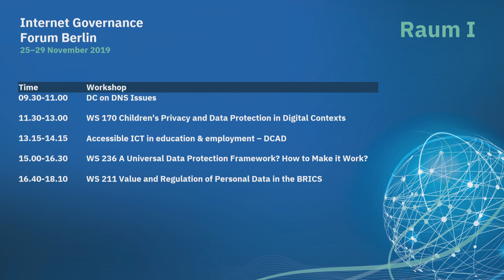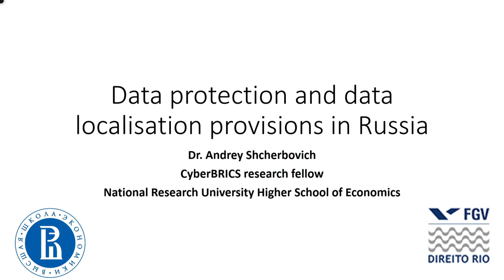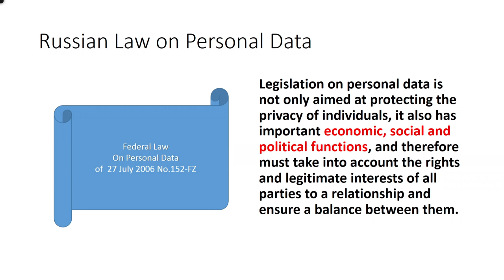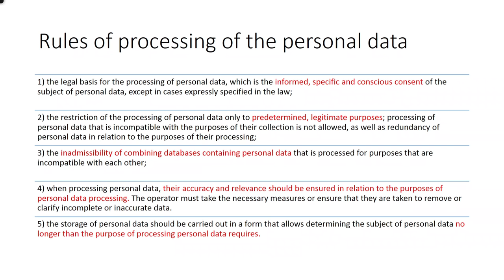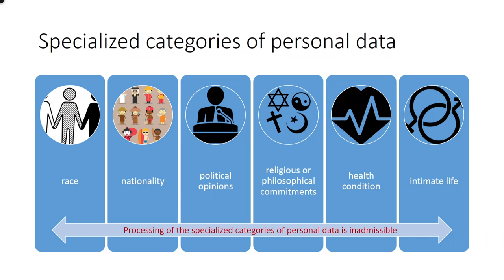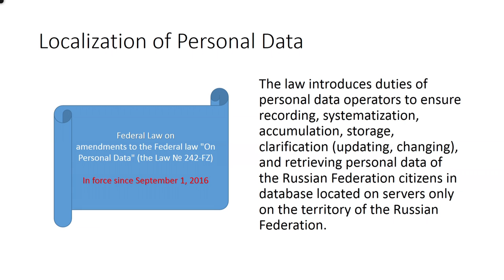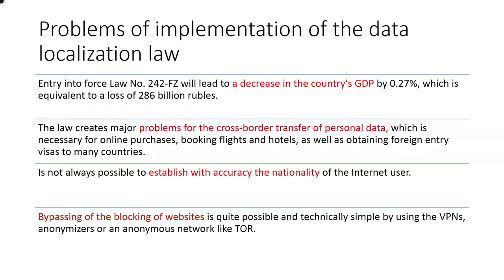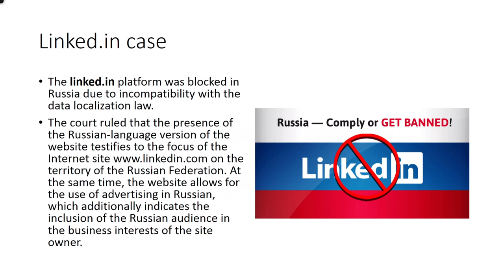IGF 2019 - Day 2 - Raum I WS211 - Value and Regulation of Personal Data in the BRICS Information